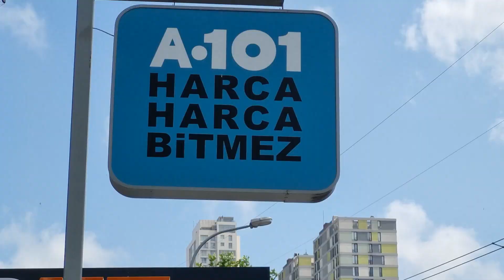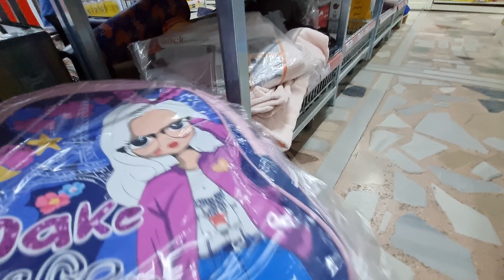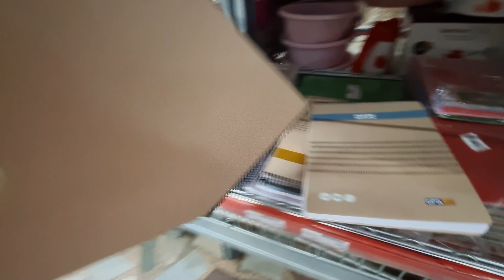جميع المسابح مع نايف ونواف